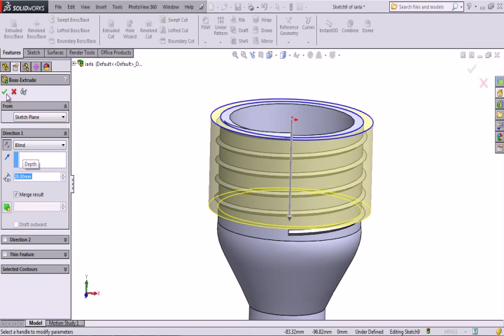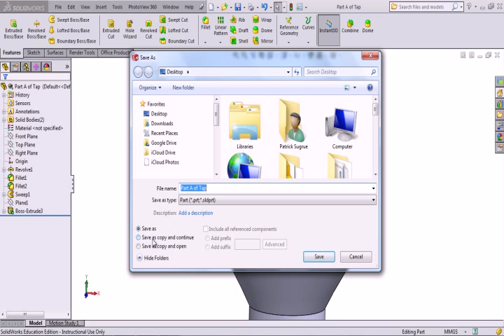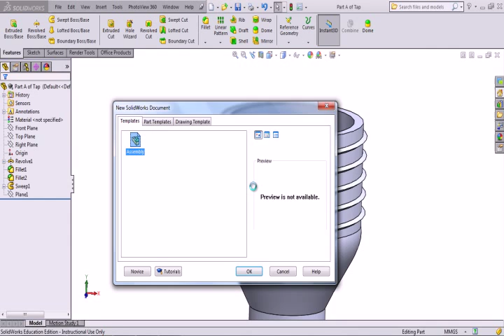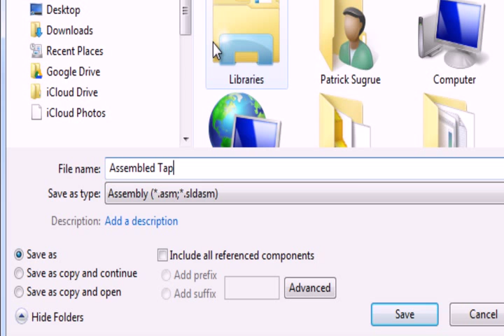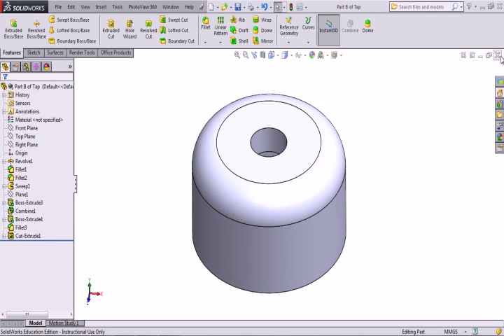Solidworks Tutorial for DCG Students - Making a thread using COMBINE feature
Quick drawing to aid understanding. Not drawn to specific sizes but just guidance on the order and features to use.